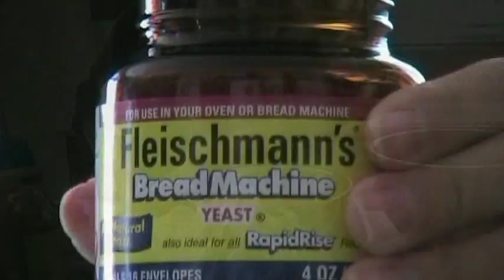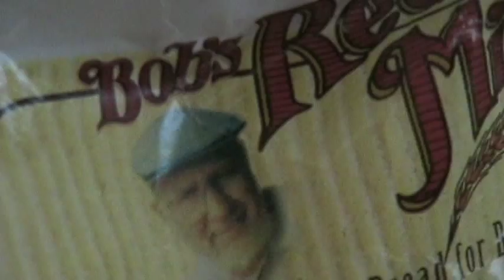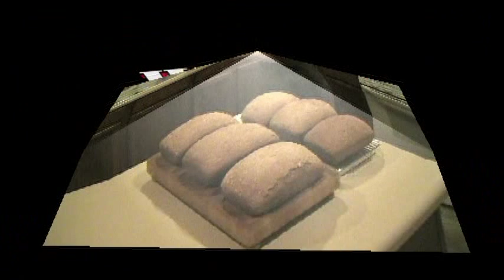Making Bread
Cindy Tracy making healthy bread